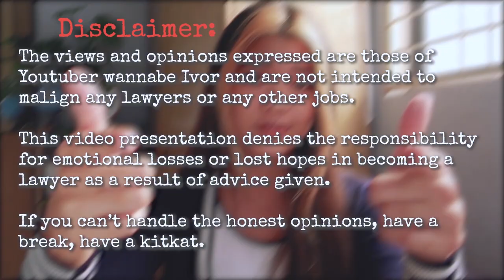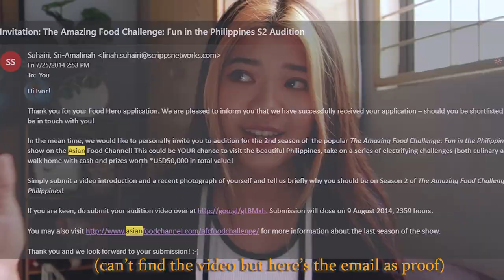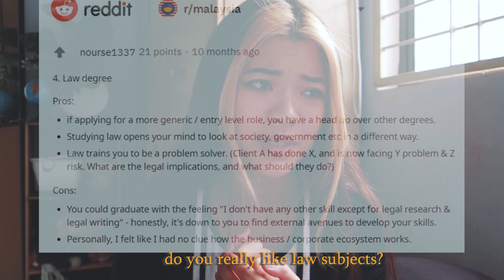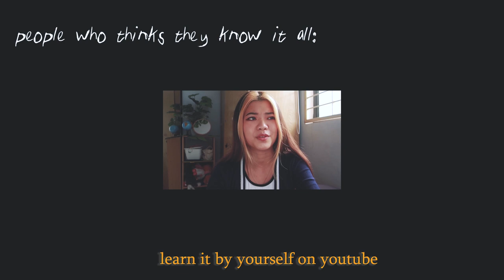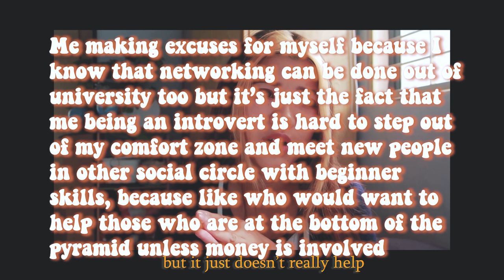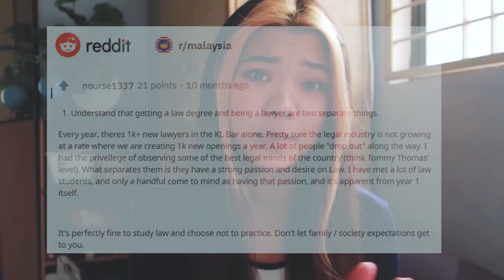Why u shouldn't study Law (by a Malaysian lawyer) | things I wish I knew before law school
Timestamps:
Intro- (0:00)
Disclaimer [pls read] - (0:12)
3 ultimate questions you should be asking yourself - (0:25)
Question 1 - (0:29)
I became a loser - (1:33)
Question 2 - (2:29)
Question 3 - (5:45)
First year lawyer's salary in Malaysia - (7:36)
 Is Law difficult? - (8:20)
End -(9:30)

Link up cuz i need friends:
✨*I just created an instagram filter called Asian tears! check it out on my profile!*✨

in the progress of producing some music..

If u love Frank Ocean, hit me up :3 let's be music buddies

✨Q&A
1. About me:
Malaysian, 25 years old, unemployed registered lawyer who loves memes and food. Would probably die to travel.
No, I'm not mixed, I'm Chinese, I think.

2. Filming Equipments:
- Camera: Iphone 11 pro max and Canon g9 x mark II (the one with the trash mic lol)
- Voiceover recording: my phone
-Ring Light: from lazada, I couldn't find the exact link sorry :(
- Tripod: some random phone accessories shop in Ipoh, it's 160cm height, perfect for travelling alone :P

3. Editing software:
If u need someone to edit your vlogs like mine or similar, please hit me up, I do video editing services too :)